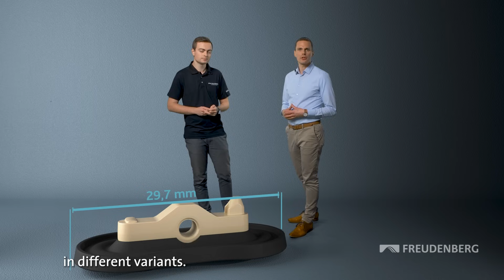Rocker Valve: Micro Sealing Power for Precision Fluid Control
The Rocker Valve isn’t about music—it’s about micro precision.

This 29.7 mm elastomer composite component is engineered for high-performance sealing in lab and dosage applications. With a plastic insert chemically bonded to elastomer, it delivers both static and dynamic sealing in one compact solution.

Choose from EPDM for watery media, FKM for high temperatures, or FFKM for universal chemical resistance. Whether you're working in a lab or developing fluid control systems, the Rocker Valve is your go-to for tight tolerances and reliable performance.

Learn more about how this small part makes a big impact.